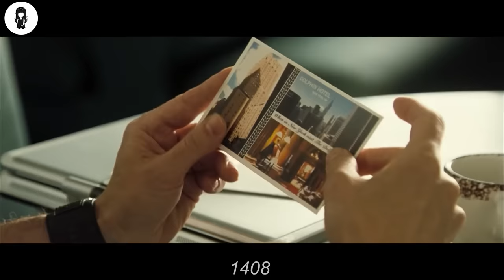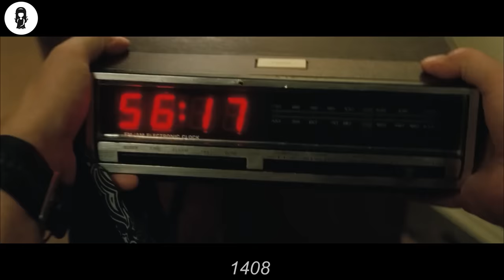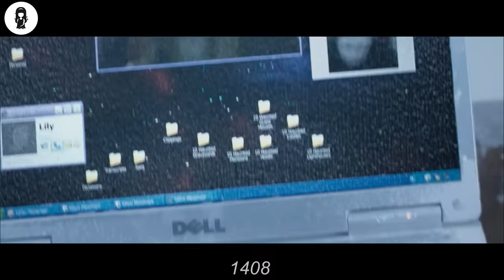Final Test!!! Can He Survive 1 Hour In This Room?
A man who specialises in debunking paranormal occurrences checks into the fabled room 1408 in the Dolphin Hotel. Soon after settling in, he confronts genuine terror.